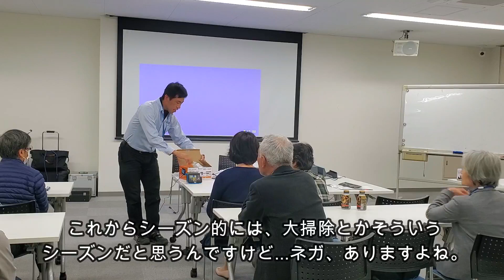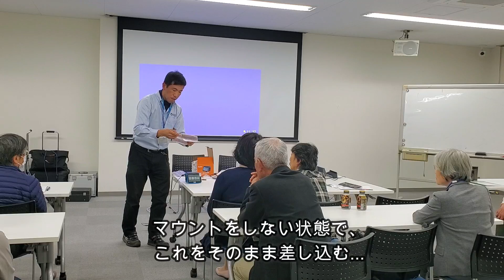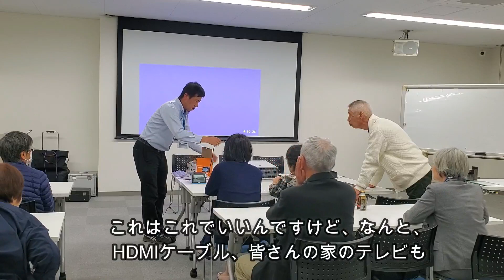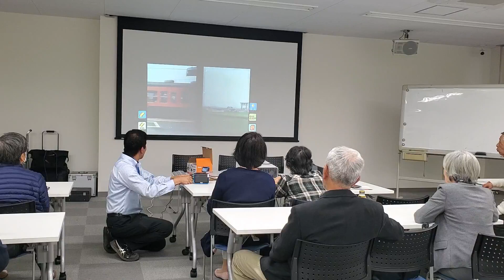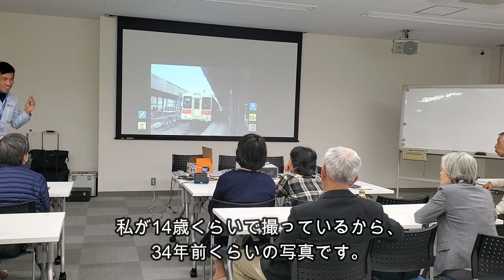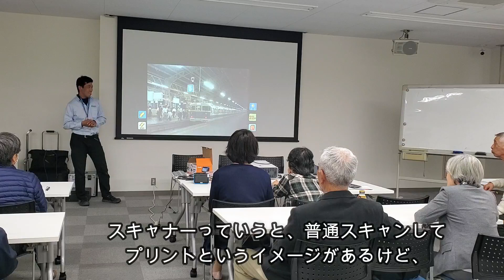【5インチ液晶&HDMI出力】ケンコーの新しいフィルムスキャナー、KFS-14WS。（動画No.426）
大きい液晶画面で、ネガに写った写真をしっかり確認。写真の内容を見て感動。
また、大人数で見るときは、HDMI出力を使って、テレビやプロジェクターを使ってより大きく見ることができます。
もちろん、SDカードを使ってデジタル画像にすることも可能。